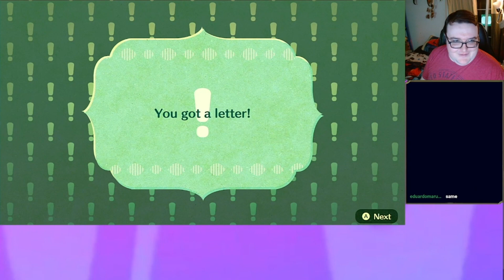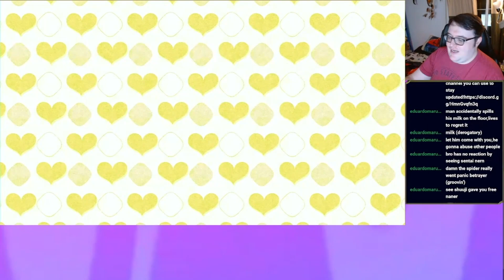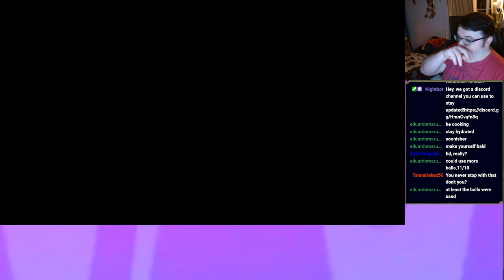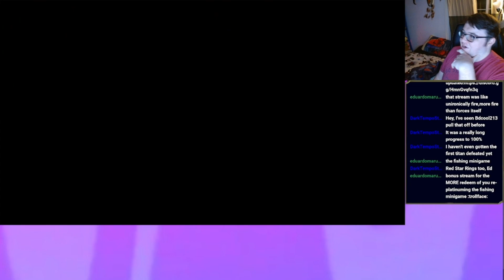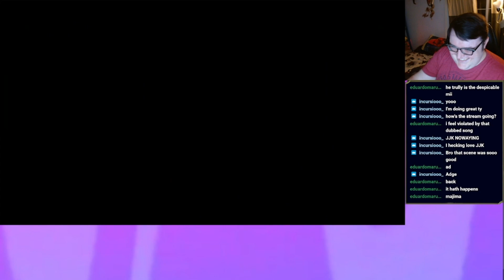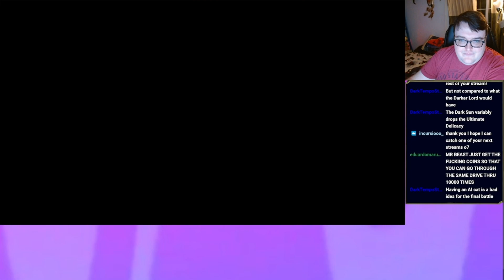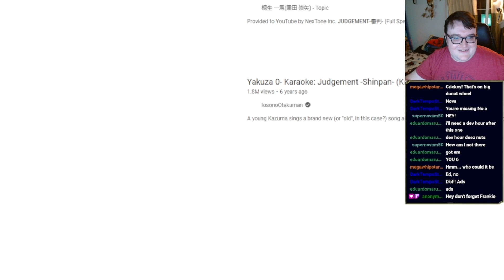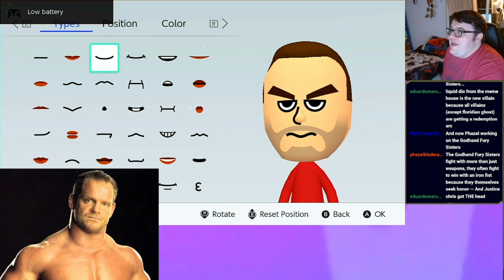IT'S GOING DOWN NOW - Miitopia RE:Cast (14)(Base Game END)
It all comes down to this...not counting the postgame